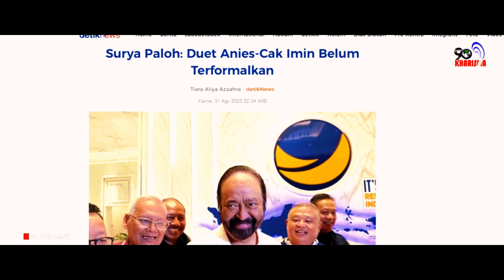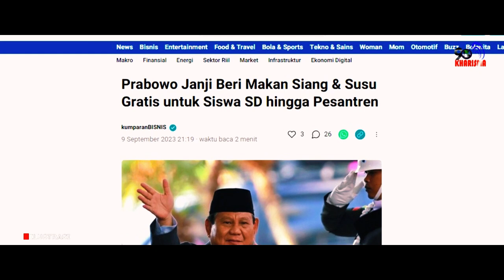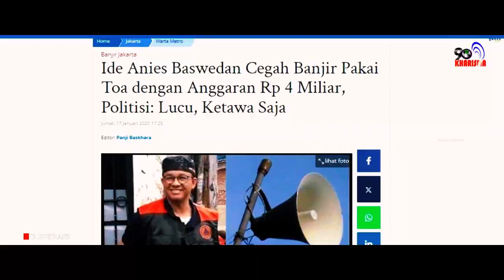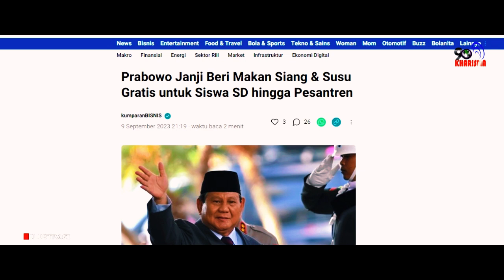Iyyas Subiakto: Makan Gratis dan Bensin Gratis, Hehehe...Program Kaleng-Kaleng